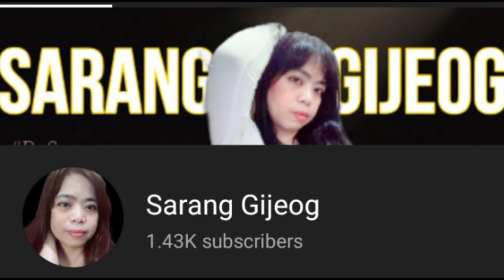LAST BATCH OF CONGRATULATORY MESSAGE FROM MY YT FRIENDS/ D'FINALE